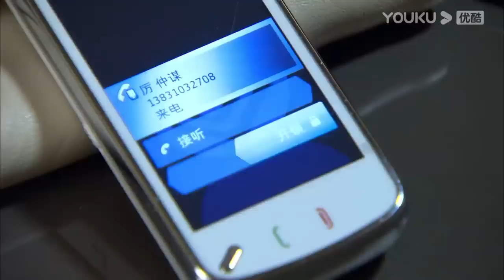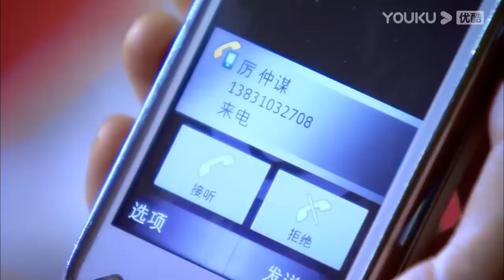🍷速看EP50|霸總給灰姑娘打電話沒人接，沒想到她正在跟心機男甜蜜一夜。【戀戀不忘 Loving,Never Forgetting】